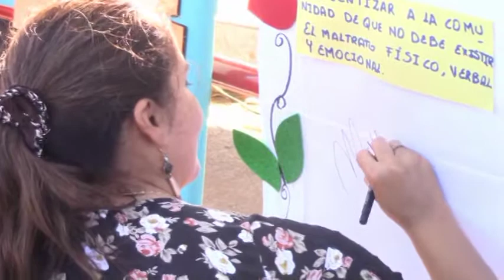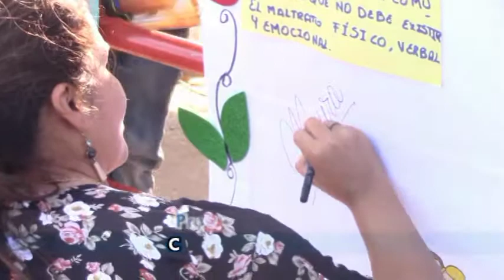15 SEPTIEMBRE PROYECTO TERNURO TUBO MUY BUENA ACOJIDA EN LA CDLA SAN GREGORIO